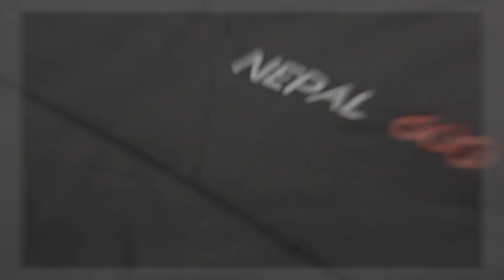CARIBEE | NEPAL 600 (+10C) | ULTRA-COMPACT SLEEPING BAG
Stay dry and comfortable even at a +10C environment with the ultra-compact Nepal 600 (+10C) sleeping bag, by Caribee. Its contoured body design with box foot construction provides additional comfort when sleeping.

FEATURES
- Ultra-compact +10C sleeping bag
- Contoured body design with box foot construction
- Draw cord hood
- Draft tube zip protection (reduces heat loss)
- Dual full length #8 auto lock zips for easy access
- Strong nylon rip-stop shell construction
- 3D Power-loft fibre fill
- Internal security pocket
- Compression stuff sack (reduces size to 16x14cm)
- Hanging loops

If you found this video valuable, give it a ‘Like’. If you know someone who needs to see it, please share it.